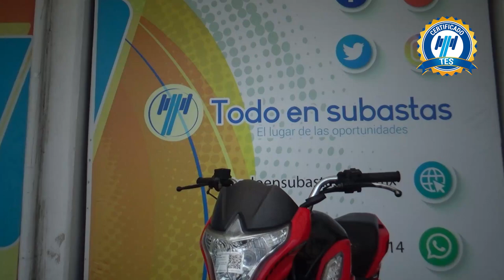Italika / 125Z / 2018 - 13904